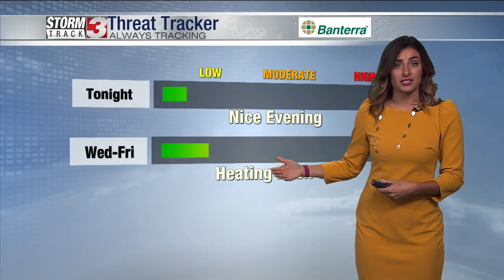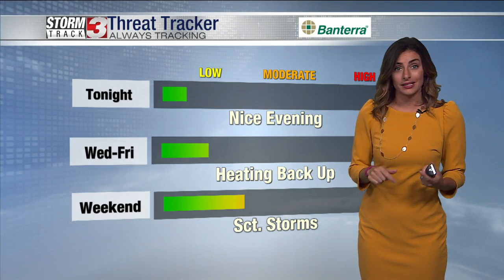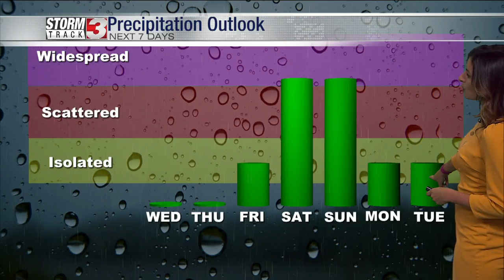Weather forecast: June 28, 2022